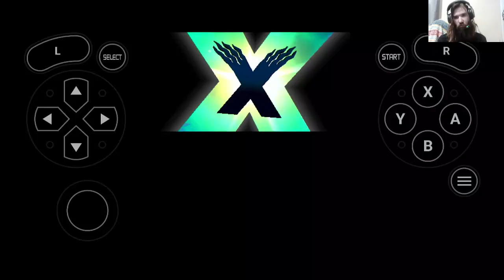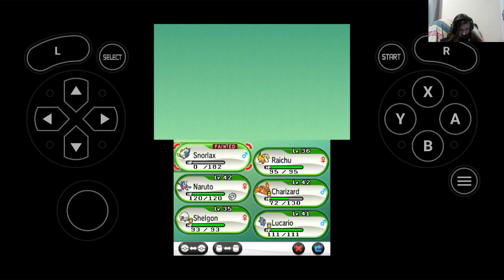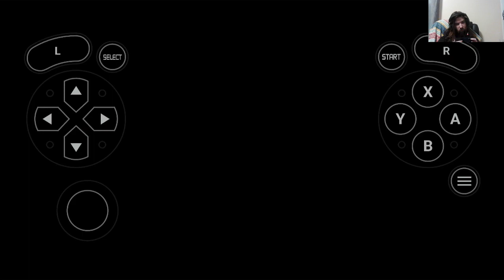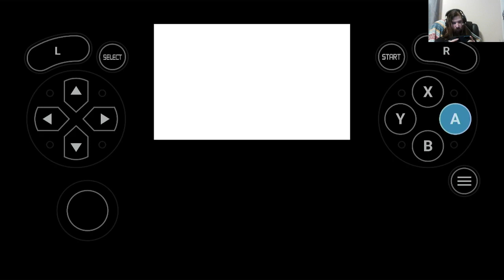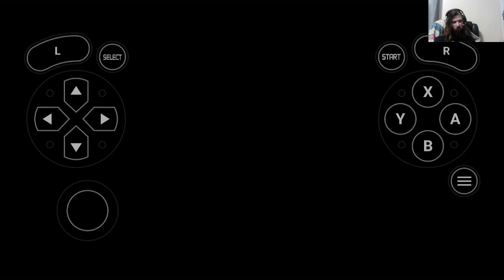pokemon x part 14